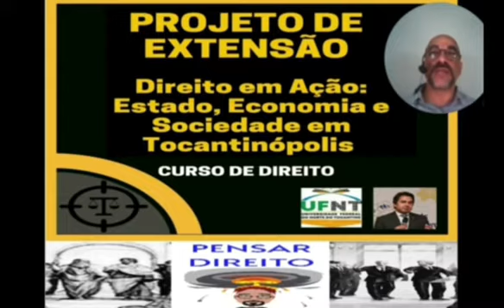🦉 002 Conversa com Promotor Público Saulo ⚖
A Universidade Federal do Norte do Tocantins (UFNT),
através do Curso de Direito,
que teve seu início no segundo semestre de 2021,
em plena pandemia do Coronavírus,
apresenta o projeto de extensão intitulado

"Direito em Ação:
Estado, Economia e Sociedade
em Tocantinópolis (TO)",

visando concretizar a curricularização da extensão
prevista em seu Projeto Pedagógico de Curso (PPC)
por meio do componente curricular da
Ação Curricular de Extensão I (ACE I),
localizada no segundo semestre do curso
e com carga horária de setenta e cinco horas (75h).

#2 PROMOTOR PÚBLICO - 22/MAR/2022

⚖ Saulo Vinhal da Costa é Promotor de Justiça do Ministério Público do Estado do Tocantins
⚖ Graduação em Direito pela Universidade de Brasília.
⚖ Especialização em “Ministério Público e Ordem Jurídica” pela Fundação Escola Superior do Ministério Público do Distrito Federal e Territórios.